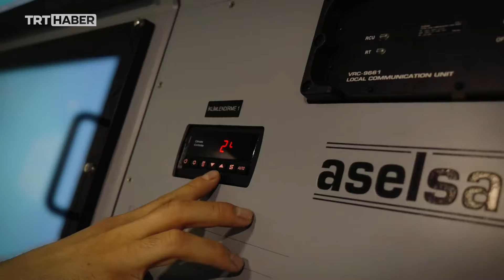ASELSAN: PUHU 3-LT sistemlerimiz, teslimat için sabırsızlanıyor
ASELSAN, elektronik harp alanında yürüttüğü çalışmalarla Türk Silahlı Kuvvetleri'nin ihtiyaçlarını karşılamaya devam ediyor. Yürütülen çalışmalarla yeni bir sistemin geliştirildiği duyuruldu. Zorlu sahalarda dahi her türlü haberleşme tehdidine karşı tasarlanan PUHU 3-LT'nin teslimata hazır olduğu ifade edildi.